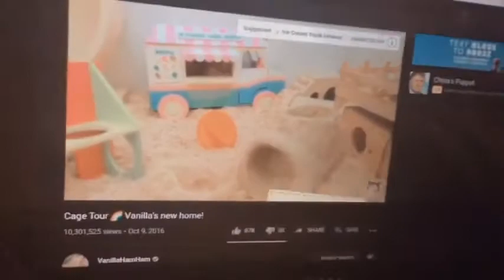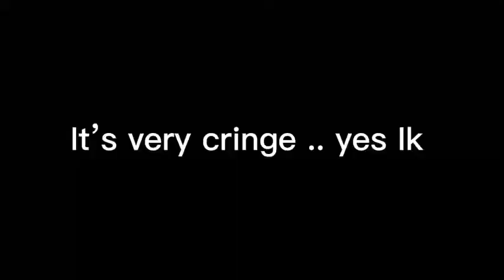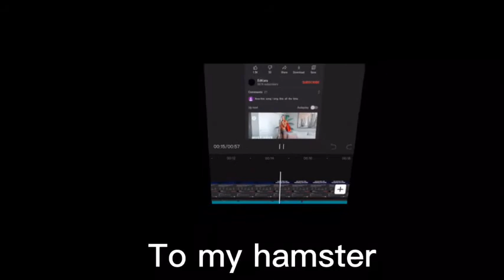I Song A Song to my hamster 🐹 *Feeling very Cringe*😬🌚